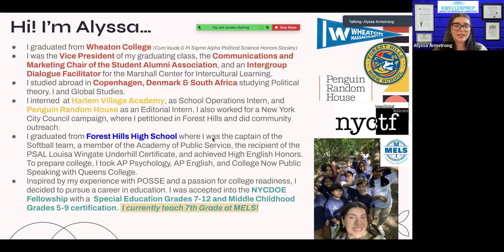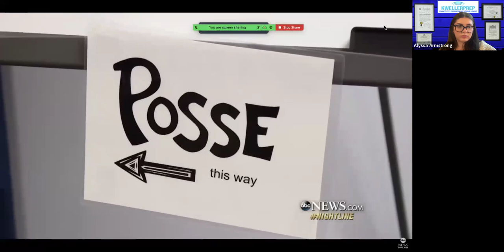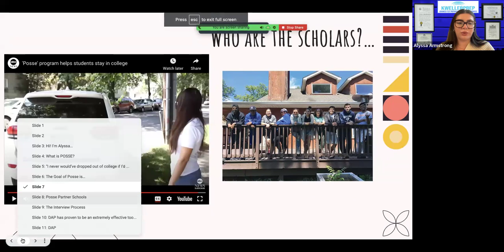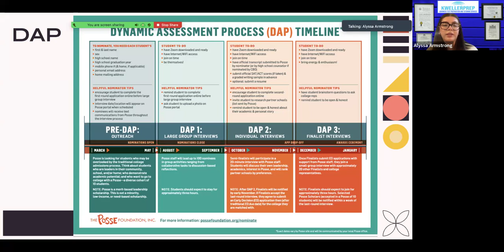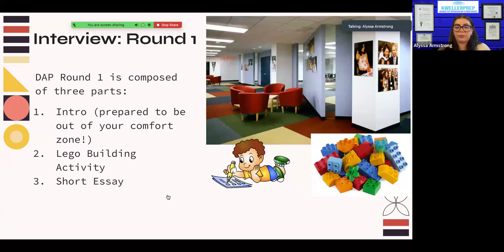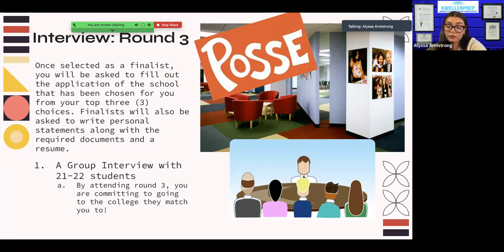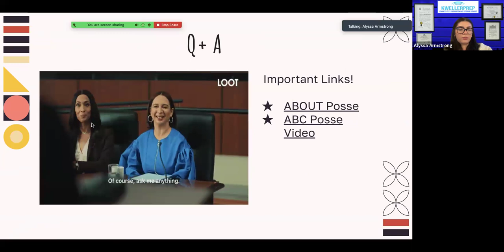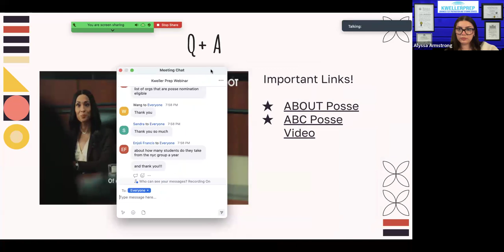Kweller Prep Webinar - Posse Scholarship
Kweller Prep is a well-established, 15-year accelerated supplemental educational program with a time-tested record of success, dedicated to helping students reach the next level in their academic careers. Specializing in competitive preparation for middle school, high school, college, and graduate school admissions, Kweller Prep offers small class sizes—limited to 10-12 students—both online via Zoom and in-person. With a focused and intentional mission, Kweller Prep guides students towards higher education, placing them in highly competitive environments and equipping them for long-term career success. By identifying early talent and adopting holistic learning approaches, Kweller Prep empowers students to excel academically and beyond.

We specialize in comprehensive test preparation for the SAT, ACT, PSAT, SHSAT, ISEE, and Hunter Prep Course, offering personalized support to help students perform at their best. Kweller Prep students, from grades 9-12, consistently secure admission to top-tier colleges, often earning substantial merit-based scholarships. For over a decade, Kweller Prep has been dedicated to shaping bright futures and helping students achieve their academic goals.